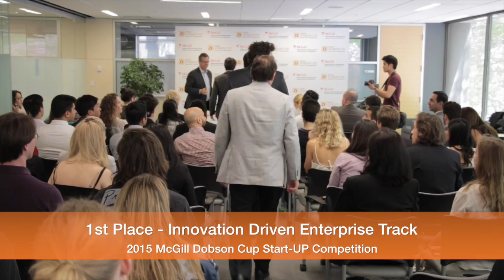AVA Orthopedics wins McGill's 2015 Dobson Cup for Entrepreneurship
Ava Orthopedics takes 1st place, Innovation Driven Enterprise Track, in the 2015 McGill Dobson Cup Competition.     Ava Orthopedics is a company founded by Damiano Pasini, Associate Professor of Mechanical Engineering, and his former graduate students Sajad Arabnejad and Burnett Johnston. Ava Orthopedics is  dedicated to driving orthopedics innovations to market. They are developing a novel high strength fully porous structural biomaterial for bone replacing implants that seamlessly match the structure of the natural bone to deliver long term success, enriching patients’ lives, and reducing health care costs.  Video produced by McGill Multimedia.